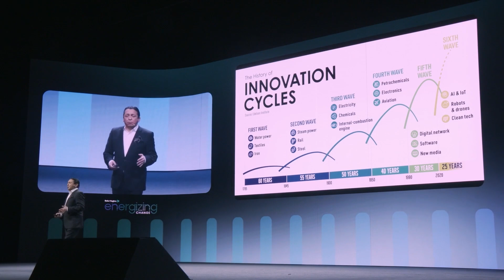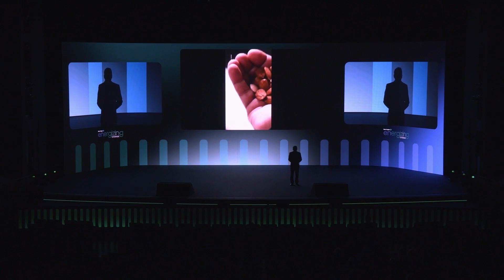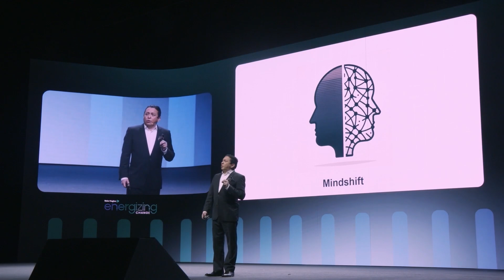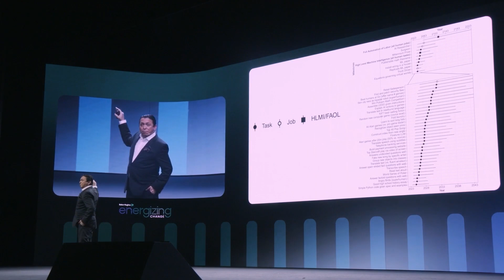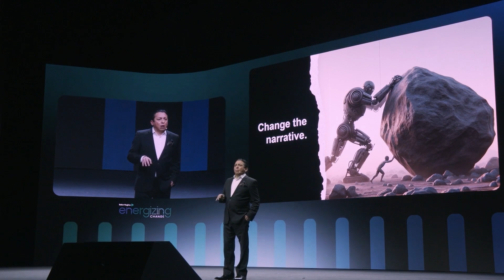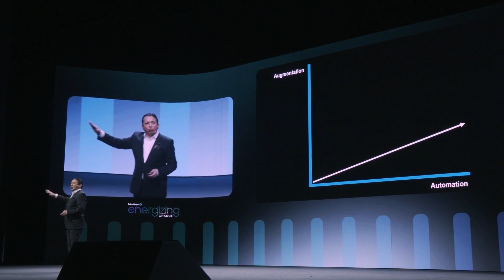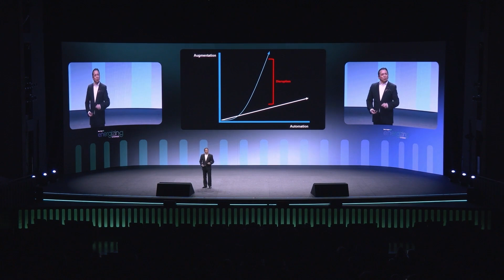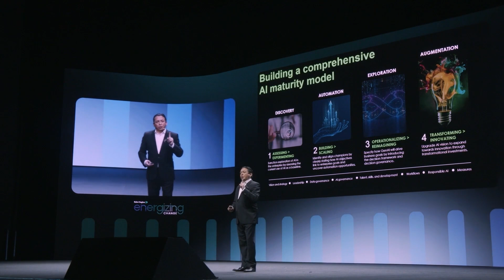Annual Meeting 2024 Keynote: AI is Eating the World: How to Lead, not Follow in an AI-first world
Since the launch of ChatGPT in November 2022, generative AI has become the world's fast-growing technology and the subject of much debate regarding its role in reshaping our world. In this closing keynote, world-renowned futurist and best-selling author Brian Solis will share why this is the moment for leaders to reimagine organizations for an entirely new future. Solis will explore why automation is no longer the goal, but instead the norm, why augmentation will be the key to differentiation and how leaders can forge the mind shift required to unlock a new future as an AI-first exponential growth business.